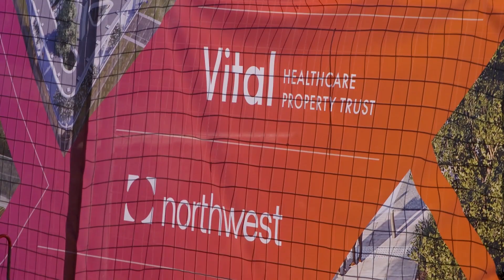RDX sod turning May 2023 Gold Coast Health and Knowledge Precinct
The new $154 million RDX development will be a place-making development in the Gold Coast Health and Knowledge Precinct - a 6-star green star, state-of-the-art centre of excellence for research and innovation and leading clinical and health education services. Developed by Australia's leading developer/owener of healthcare infrastructure Northwest Healthcare Properties, RDX is due for completion in mid 2025.@goldcoasthealthandknowledg7799